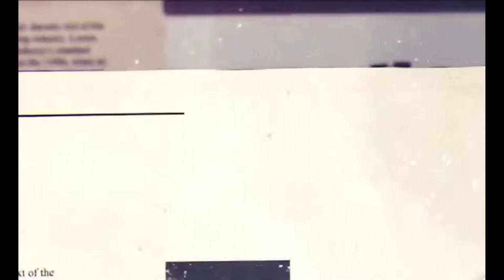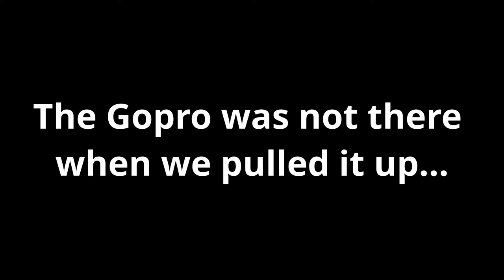Top 5 Fishing Fails of 2020!!!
There is no shortage of fails. That is just how fishing goes. We picked these clips mainly because there is the least amount of swearing or crying.